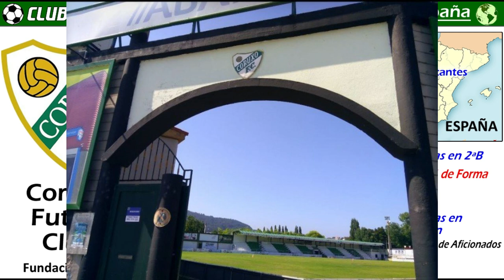CORUXO FC - Subir a Segunda seria la Hostia - Clubes del Mundo (España)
El Coruxo FC esta causando una gran campaña, en la actual temporada 2019/20 de Segunda División B, situandose cerca de los puestos de Play-Off a jugar la promoción de Ascenso a Segunda División.

El Coruxo FC lleva jugando desde 2010/11 de forma ininterrumpida en Segunda División B.
Tiene su sede en el Campo do Vao, situado en un entorno casi paradisiaco, al lado de la Playa de Vao, en la parroquia de Coruxo, pertenenciente al municipio de Vigo.

Sin duda alguna, seria un sueño convertido en realidad, si el Coruxo lograse subir a Segunda.